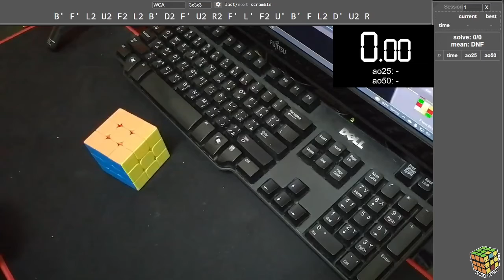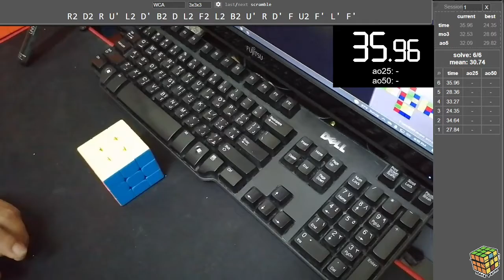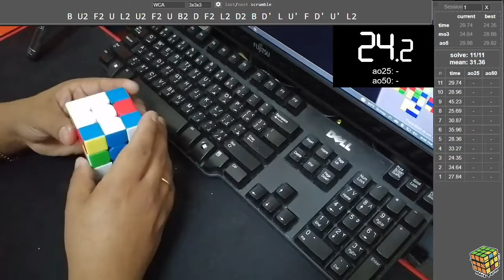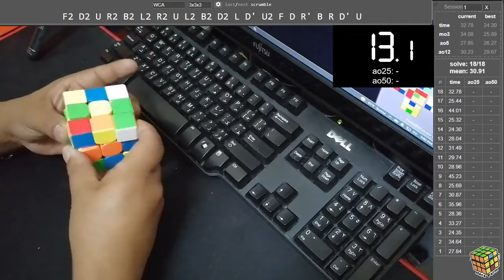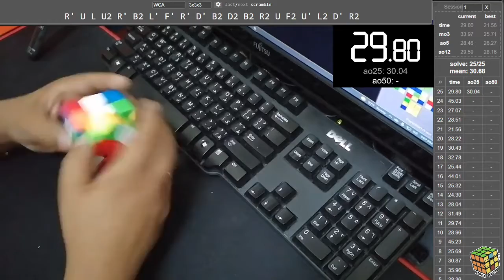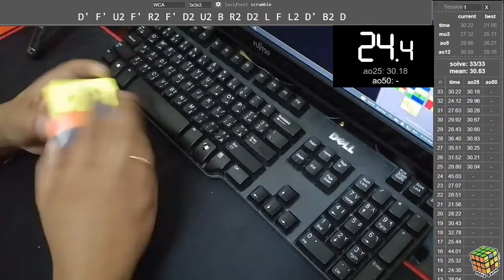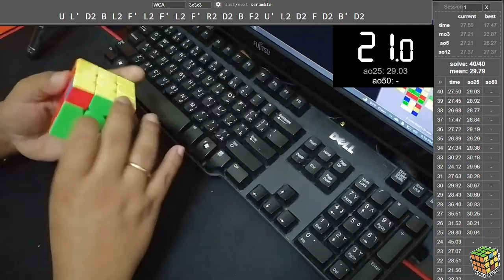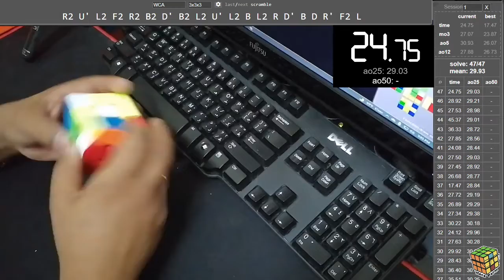SOLVING AVERAGE OF 50 IN 3X3 CUBE (29.33 SECONDS)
single
    best: 17.47
    worst: 45.37

mean of 3
    current: 27.57 (σ = 2.13)
    best: 23.87 (σ = 5.55)

avg of 5
    current: 27.38 (σ = 1.88)
    best: 26.07 (σ = 1.77)

avg of 12
    current: 28.31 (σ = 3.17)
    best: 26.73 (σ = 1.43)

Average: 29.33 (σ = 3.96)
Mean: 29.79

Time List:
1. 27.84   B' F' L2 U2 F2 L2 B' D2 F' U2 R2 F' L' F2 U' B' F L2 D' U2 R
2. 34.64   B' R2 U' R2 U B2 F2 D' U2 R2 B2 U' R2 B R2 B2 D' R B' U' R2
3. 24.35   L' U2 F U D R' L B' R' F R2 F2 D2 F2 B L2 B U2 R2
4. 33.27   B D2 L2 R2 F2 R2 F R2 B U2 D' R D' B2 U2 B2 D' B R D
5. 28.36   L F U2 R' D2 U2 F2 R D2 L F2 U2 R2 F U L' F' U' L2 B
6. 35.96   U R2 F' B2 R' F2 R' D2 L' D2 U2 L' U2 L D F U' B2 D' F L'
7. 30.87   R2 D2 R U' L2 D' B2 D L2 F2 L2 B2 U' R D' F U2 F' L' F'
8. 25.69   L U L2 D' B2 L2 B2 F2 D2 L2 U' L2 F' U' L D B' R2 D2 U' R'
9. 45.23   L B2 U2 L' B2 L' B2 U2 L' F2 R D R' U' F' R' D L' F' L2 B'
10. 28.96   F L F L2 F' L2 R2 U2 F2 R2 U2 B R' D F' R2 D' B2 L2 D'
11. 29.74   F' B2 D2 R2 D2 U' F2 L2 U' L2 U L' D2 U' R2 U' F R2 F2
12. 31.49   B U2 F2 U L2 U2 F2 U B2 D F2 L2 D2 B D' L U' F D' U' L2
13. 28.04   R2 B L' U D L2 B F2 L' B2 L2 B2 L' F2 L' B2 U2 D' F
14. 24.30   B2 U L2 U' F2 U2 L2 R2 D' R2 D2 B' F L B' R D' L B' D
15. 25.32   U' L2 B D F R' D' B' L' B2 L B2 L' F2 L' D2 L' B2 L' U'
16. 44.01   U' B2 L2 U2 R2 D B2 D B2 U' F2 U' L B2 D U' L' D B R' U
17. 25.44   D B2 U2 F U2 F' L2 F' U2 F2 D2 F' R2 U R B2 F2 R2 U2 B' U'
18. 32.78   U D2 F2 R2 D2 R' U2 L B2 R F2 D' B L' D2 U' B2 L' D'
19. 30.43   F2 D2 U R2 B2 L2 R2 U L2 B2 D2 L D' U2 F D R' B R D' U
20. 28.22   D' U2 B' L2 B U2 L2 F2 U2 B D2 F U2 L D2 B' F' R2 U' B2 F
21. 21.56   R2 U F2 L2 B2 R2 D2 L2 D' L2 U' F D R' B' L B R' D F' U2
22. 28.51   L2 U B2 D2 R2 B2 U L2 B2 D R2 U2 L' D' B2 R B2 L2 F2 U2
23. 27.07   B2 U F L' F2 L D2 L U2 B2 D2 L D2 R F' U' L2 D' L2 R2 D
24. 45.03   U F U' L2 R2 U F2 D2 L2 U' L2 U F2 L2 F U F D' L' U F
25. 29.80   D2 B U F R F2 B' L' F2 L2 F2 U R2 L2 B2 D' L2 D F2 R2 F
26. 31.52   R' U L U2 R' B2 L' F' R' D' B2 D2 B2 R2 U F2 U' L2 D' R2
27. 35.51   L' B2 L2 U' B R' B' F2 D B2 U R2 U2 R2 U2 F2 U' B D2 L
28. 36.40   R' B U B2 D' R2 D U' L2 R2 U B2 L R2 B2 D R2 U' R2
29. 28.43   L2 D B2 D' B2 U' R2 U2 R2 U' B2 L' B' R2 F2 R' U L' F'
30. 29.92   D F2 L2 D R2 D' B2 U2 F2 U F2 L F' U' L D' F' D L D'
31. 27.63   R2 B R D2 R2 U2 R2 F' U2 F2 R2 U2 F L2 U L' F' R' B2 F' R'
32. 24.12   R' D2 B2 F2 R2 D2 F2 R' U2 R U2 D' R' F2 L2 U' L B R D2
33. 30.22   U' R2 U F2 D' F2 L2 D' R2 D B U L D' R D L' F' L U'
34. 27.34   D' F' U2 F' R2 F' D2 U2 B R2 D2 L F L2 D' B2 D
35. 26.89   L2 B2 D2 L2 F U2 L2 D2 B2 U2 L' F' U2 L D R U L F2 R2
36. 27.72   U' R U F2 R2 D F2 D U2 F2 U2 L R' U F' L2 R2 B U
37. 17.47   L2 F' R2 D2 F L2 D2 L2 U2 R2 B' F' L F' U' B' U' R2 B D'
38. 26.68   D2 R2 F' R2 U2 F U2 L2 U2 F' R2 B U' L R' D' R F2 U' F
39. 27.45   U' L' B' U2 F U2 B' L2 R2 B F' U' L2 U L' U2 R' B2 D
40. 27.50   B D B U2 F2 D2 L2 B L2 B2 L2 B2 R' D' R' B2 R U' B'
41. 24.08   U L' D2 B L2 F' L2 F' L2 F' R2 D2 B F2 U' L2 D2 F D2 B' D2
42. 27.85   F L F2 D B2 U' F2 U2 L2 F2 U B2 D' B' R D' U2 B F2 R F
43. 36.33   R2 U2 L F' R' B D' L F R2 F2 U' F2 D B2 D2 R2 U' B2 R2 D'
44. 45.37   B D2 F2 B2 U R' D B R2 D' R2 D2 F2 U' R2 D L2 F2 U R2 F'
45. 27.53   F D2 L2 B' F' L2 U2 B' D2 B' R' U F R B' R2 U2 R2 D
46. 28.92   D2 F' L D' R' F B2 L R2 U' B2 L2 U' F2 U' F2 L2 F2 U2 L
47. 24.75   R F D F2 L2 D2 R2 D' F2 D B2 R2 U2 B2 F L' B R' B' L D
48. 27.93   R2 U' L2 F2 R2 B2 D' B2 L2 U' L2 B L2 R D' B D R' F2 L
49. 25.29   L' B2 D F2 U2 R2 F2 D' R2 B2 U' R' D F U2 B L2 D' L' B
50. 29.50   B' F2 L' B2 L2 B2 D2 F2 L D2 L' R2 B' U' L R2 D B' F U2

Cube: RS3M2020

These are the puzzles that I can solve with my PB's:
1. 2x2 (4.72 seconds)
2. 3x3 (13.56 seconds)
3. 4x4 (1.37 minutes)
4. 5x5 (4.02 minutes)
5. 6x6 (10.15 minutes)
7. 7x7 (19.10 minutes)
8. Pyraminx (12.27 seconds)
9. Megaminx (13.42 minutes)
10. Skewb (25 seconds)
11. 3x3 OH (56.92 seconds)
12. 2-to-7 Relay (52.10 minutes)
13. 3X3 Full Color Neutral Average Solves (40.32 seconds)